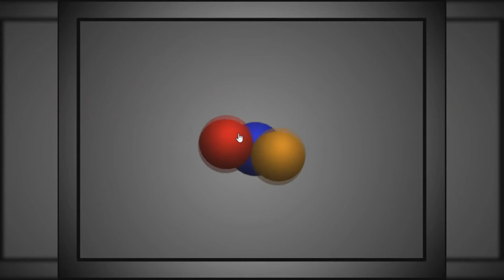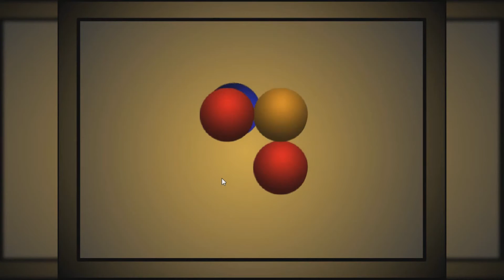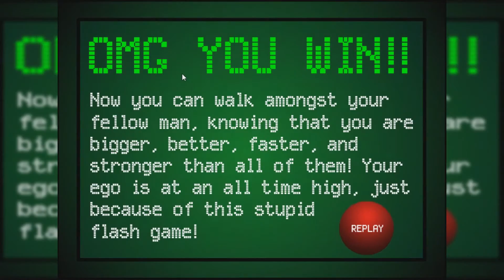The Blue Button Game | AlbinoBlackSheep Flash Game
Welcome to the Blue Button Game! This game was made a long time ago on AlbinoBlackSheep. It's a rather short game but a little fun in the time you play it.